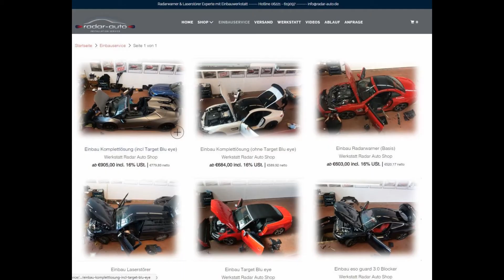Audi RS 6 Avant Installation Detecteur de radar Service Radarwarner / Radar detector / Detecteurs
Audi RS 6 Avant Detecteur de Radar Installation / Radarwarner / Radar detector / Detecteurs de Radar / Anti Autovelox -Professional Service Installation Garage Werkstatt Montage Einbau Mounting Heidelberg